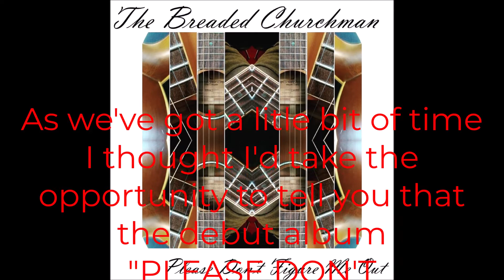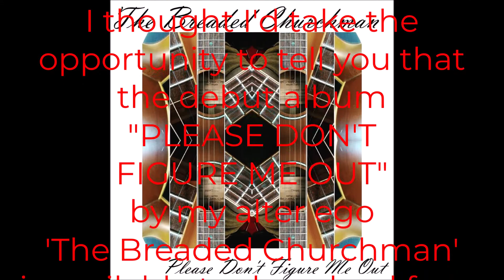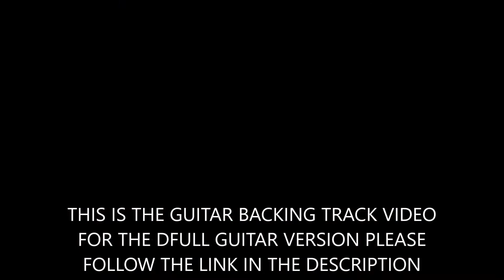A GREAT DAY FOR FREEDOM (Pulse CD) By Pink Floyd. GUITAR BACKING TRACK by Steve Fletcher - Guitarist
0:00 INTRO
1:12 BACKING  TRACK